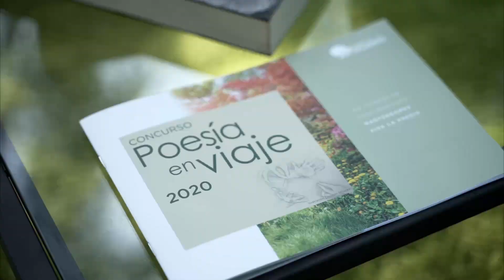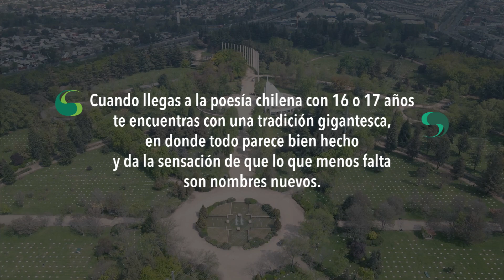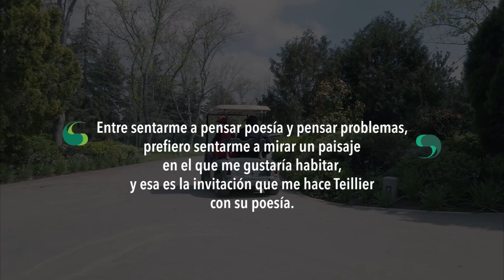Entrevista Cristian Warnken con ganador concurso Poesía en viaje Samir Muñoz Godoy